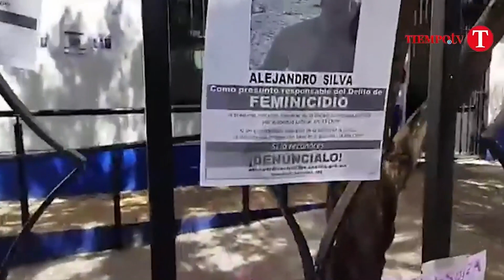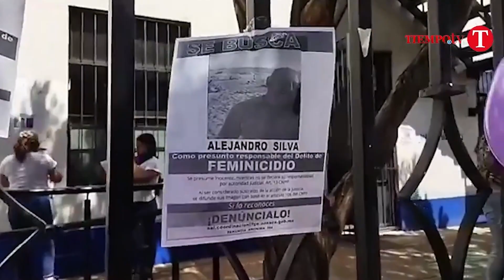Colectivo feminista protestó frente a la Fiscalía de la Mujer; bloquean vialidad